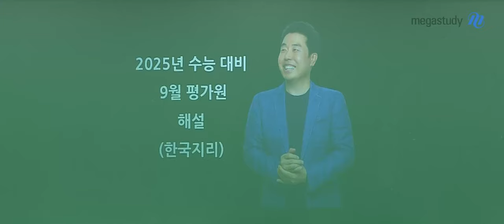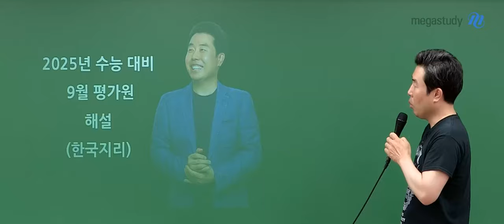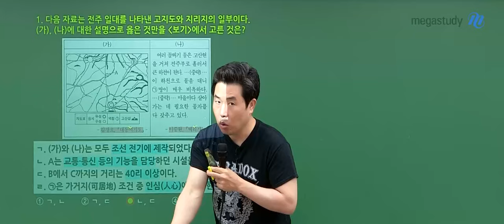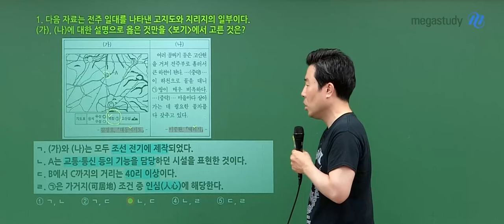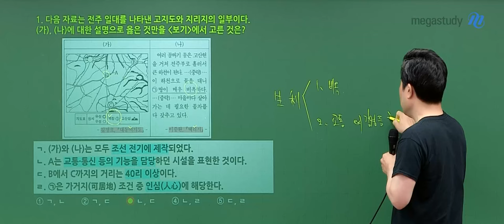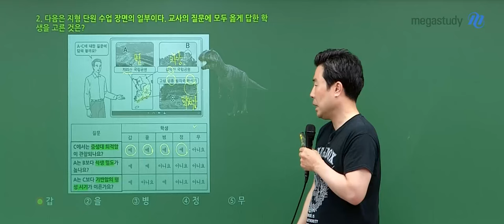[메가스터디] 사회 이기상쌤 - 2025학년도 고3 9월 모의고사 한국지리 해설강의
사회 이기상 선생님의 2025학년도 고3 9월 모의고사 한국지리 해설강의 영상입니다.

- 사회 이기상 선생님을 더 알고 싶다면?